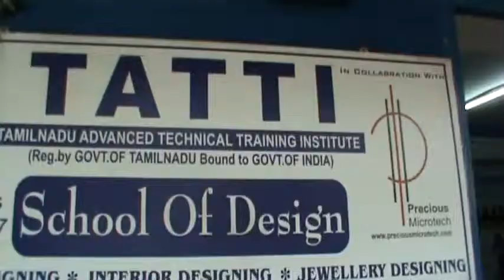School of Design at TATTI in Chennai I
TATTI is a leader in SCHOOL OF DESIGN in Chennai.We have conducting several career oriented courses, college workshops, seminars and corporate training for school of Design. Courses we offer under School of Design:
Fashion Designing
Jewelery Designing
Interior Designing